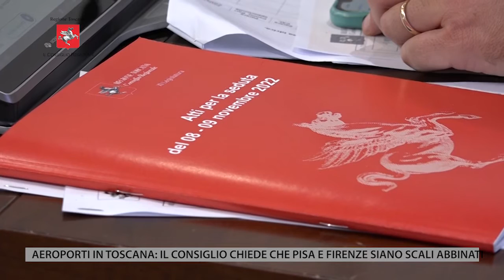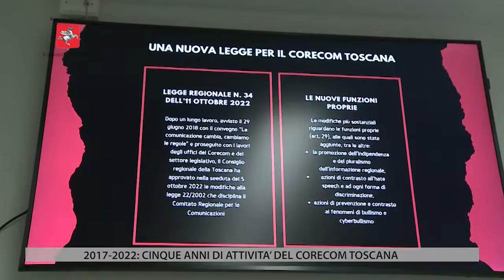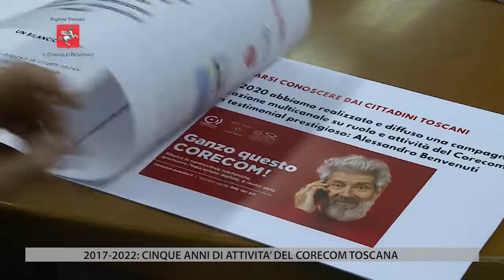TV1 - CONSIGLIO REGIONE TOSCANA - 12 NOVEMBRE 2022